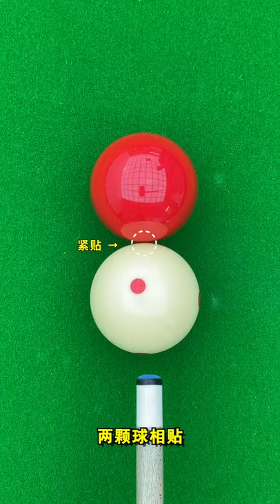Reminder: Don’t play billiards like this!【Wang Mengnan Billiards Teaching】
10 controversial rules for playing billiards